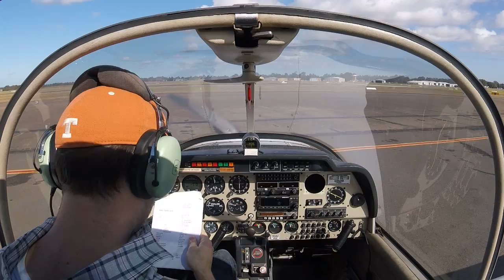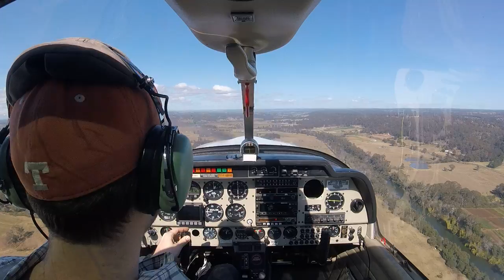RPL lesson 38 (solo aerobatics, stalls, PFLs, partial video)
The video cut out partway through, for a reason unknown to me. :-(

Today was weird for a bunch of reasons:

* IRN instead of ISN
* Runway 11 departure (it's been a long time!)
* Discovered my watch was cracked during the flight
* Got hit in the head by my license holder during aerobatics
* Camera cut out for some reason and wouldn't come back on
* Inbound from 2RN (only my second time)
* Nearby traffic doing the wrong thing on arrival

Despite that I think I was mostly safe. Everything went so-so, except for forgetting the landing checks due to being distracted by the nearby traffic. Pete tells me I should beat myself up about it.

* Cleared for takeoff at 10:55
* Sequence at 25:38 (late with power in loop)
* PFL at 27:45 (oops, hay bales in the field)
* Another sequence at 35:08
* License holder floats up during stall turn at 35:52.
* Another PFL at 37:30